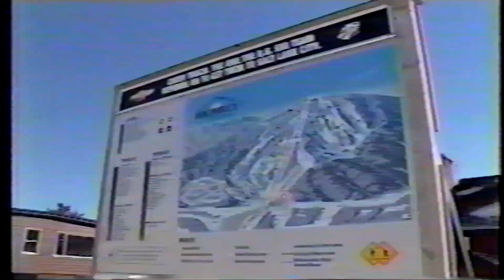JGBromleyspot1999 WTEN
1999 Bromley video feautre before snowstorm/long weekend